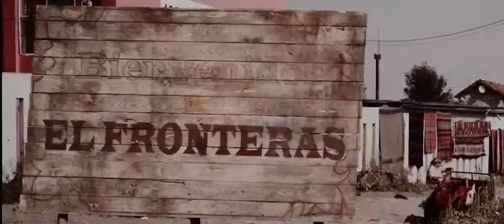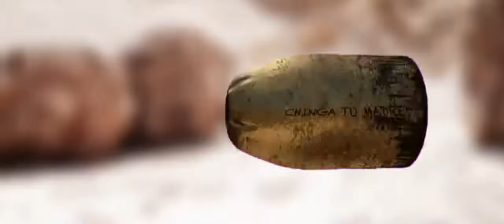El Gringo (2012) HD Trailer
Movie El Gringo (2012) HD Trailer